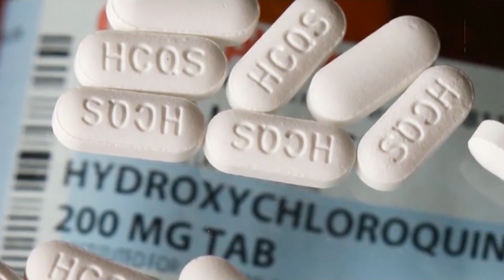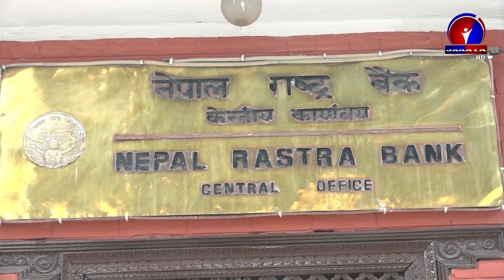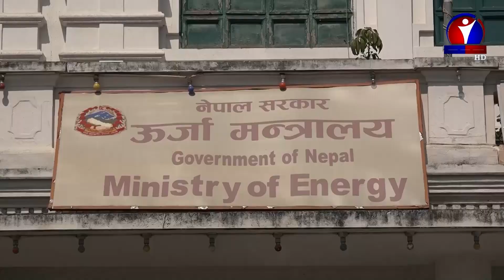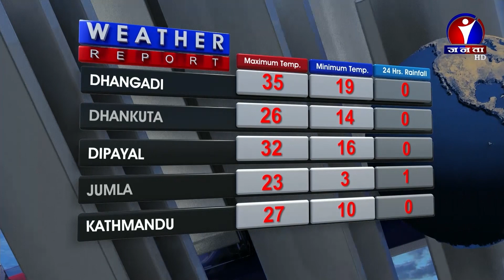Janata Samachar || जनता समाचार - 2077 Baishakh 26